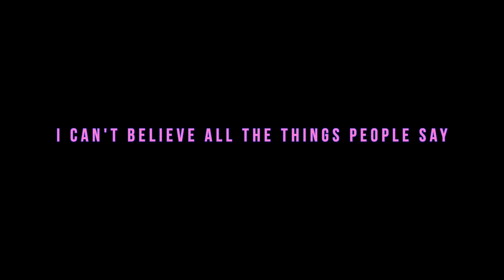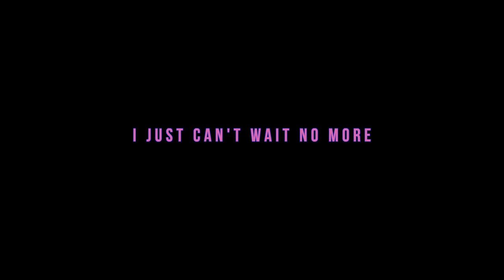ECHOES OF PRINCE : EPISODE 03 (Serie - concert, 2020)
💜  ECHOES OF PRINCE : Série-concert 💜
🎥 Episode 03 : Just another sucker + Billy Jack Bitch Break + Let's work 🎶

Are you ready for the 3rd and exclusive episode of ECHOES OF PRINCE, in tribute to Prince Rogers Nelson !
Please have a seat and relax, turn up the sound loud whether in your headphone or in your living room...

🎉// Life is just a party // 🎉

👉 LINE UP :
LD Malca: Lead vocal
Natacha Jeunet : Backing vocal
Alyssa Pottier : Backing vocal
Corentin Pujol : Keys
Carel Cleril : Bass
Jeeb's Palies : Drums
Emilien Gillan : Guitar
Kevin Le Bellec : Guitar
Gael Le Prince Caetano : Percussions
Théo Philippe : Sax
Bon Jean : Trumpet
Benoît Giffard : Trombone

👉 CREDITS :
- Directed by : Nina Cholet et Jean-Baptise Palies
- Produced by : Le Nouveau Prétexte, soutenu par le CNM, le Théâtre de St Maur le Conseil Départemental du Val-de-Marne
- Executive management : Etienne Atn Dupuy
- Camera operator : Laura Verveur, Nina Cholet, Julie Cutaïa, Jbach
- Lighting : Jean-Mô Dutriaux
- Sound : Sylvain Pierre-justin
- Mix : Kevin Le Bellec
- Mastering : Julien Pulse
- Costumes : Nina Ernest, Véronik Ernest, Amélie Krunchips, Shanel Gwane Engoué

Live show recorded at Théâtre de St Maur-des-fossés on May 17th, 2019.